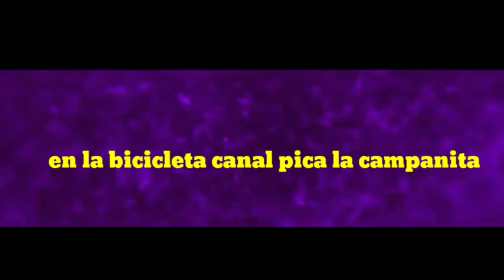ojalá se vaya el gas para que no puedas bañarte ojalá meme